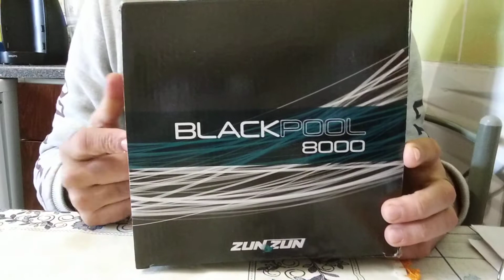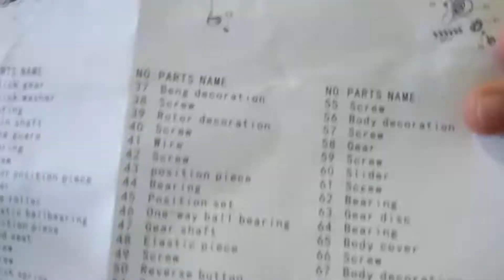Molinete Carreto de Pesca Zun Zun Black Pool 8000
BOA NOITE A TODOS OS AMIGOS.
HOJE TRAGO UMA DEMONSTRAÇÃO DO MOLINETE , CARRETO DA ZUN ZUN BLACK POOL 8000 PARA QUEM QUER ADQUIRIR TIRE SUAS DÚVIDAS ASSISTINDO O VÍDEO.